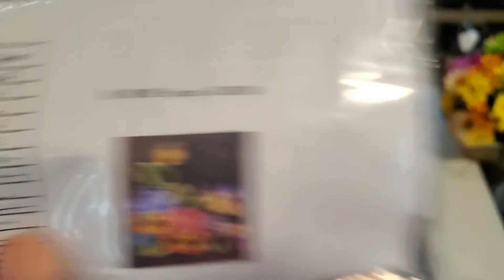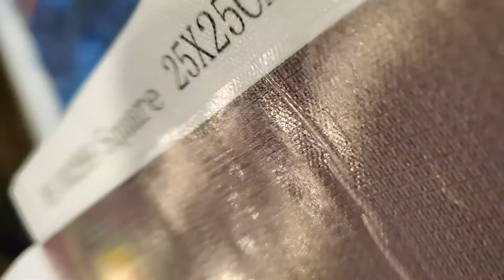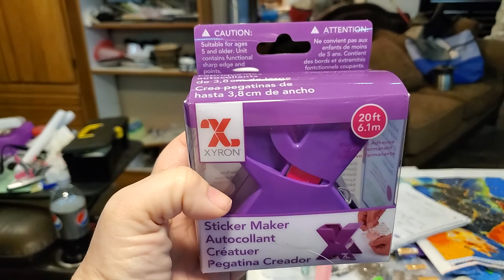Post Review & Unboxing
Finished Fish from Shopanydeals.com & Opening a Diamond Art Club Pen & my new Xyron Sticker Maker from Amazon. I finally finished kitting up my shark, so after work on Thursday the 20th, I can start dping the shark!!